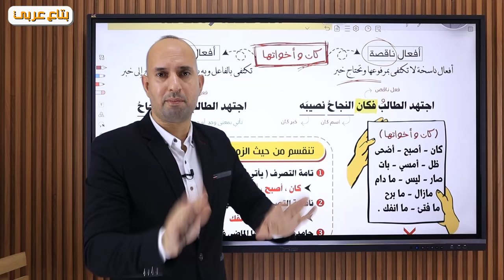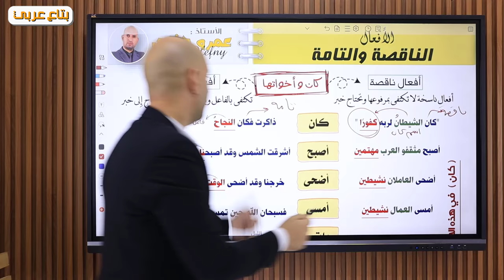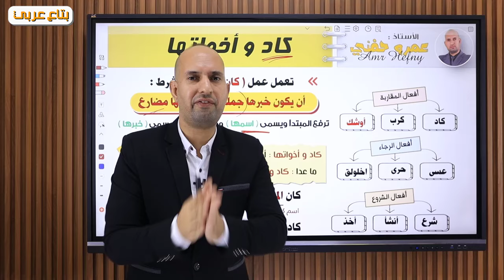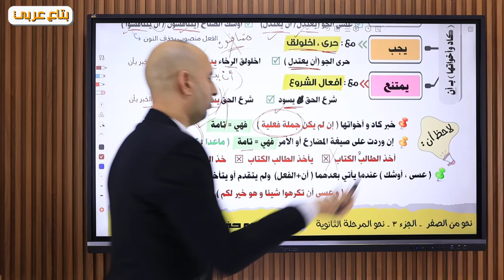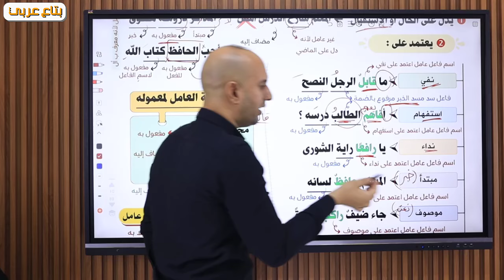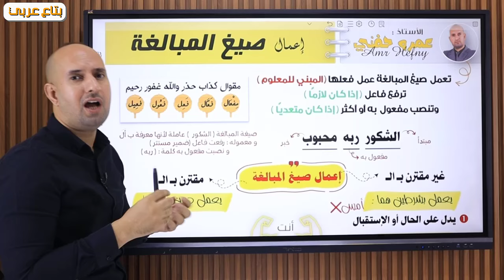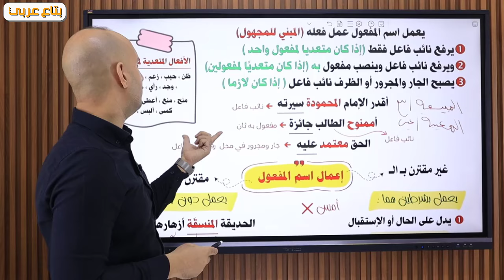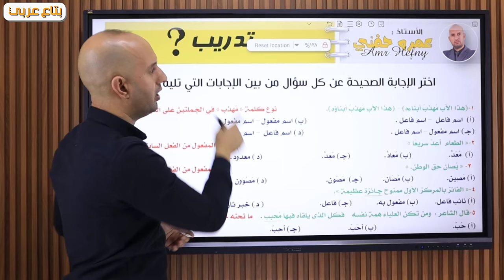ملخص منهج النحو للصف الأول الثانوي ترم أول 2025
مراجعة نحو للصف الأول الثانوي ترم أول 2025
 الأفعال الناقصة و التامة ( كان و أخواتها ، كاد و أخواتها )
 إعمال اسم الفاعل و إعمال صيغ المبالغة و إعمال اسم المفعول